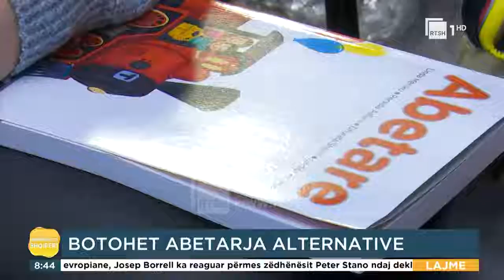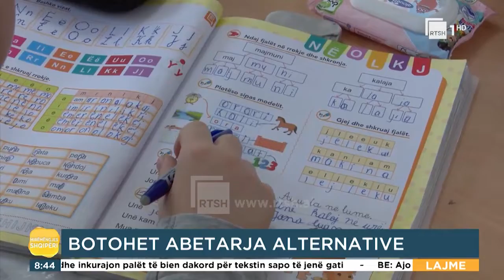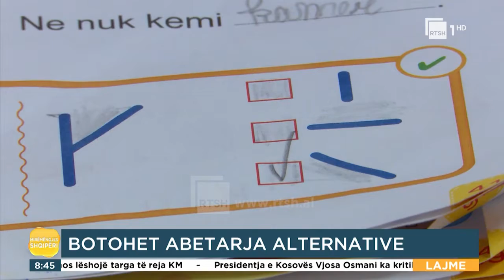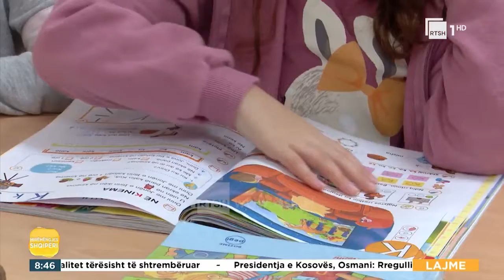Abetarja Alternative, Asllani: E vlefshme edhe për fëmijët e diasporës |“Mirëmëngjes Shqipëri”